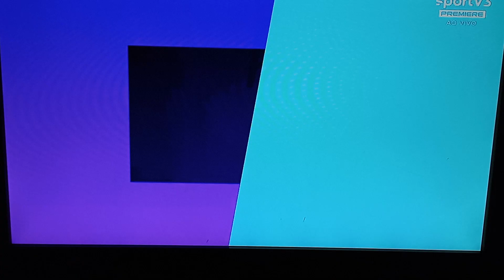AMÉRICA x ATLÉTICO - MELHORES MOMENTOS 1°T da decisão.